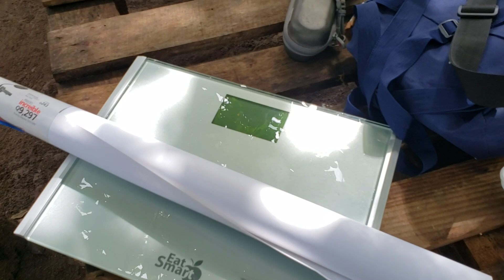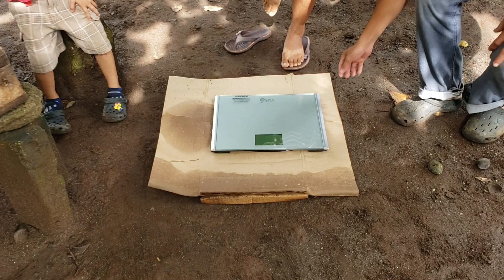Santo Dios Esta Mujer Engordo Mas/ Mira Cuanto Pesa🤗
BOTAS el CHAPIN

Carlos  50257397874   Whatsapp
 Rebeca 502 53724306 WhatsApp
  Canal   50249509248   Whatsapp